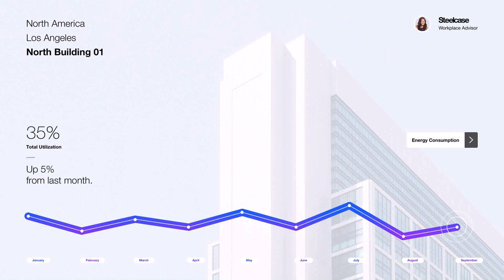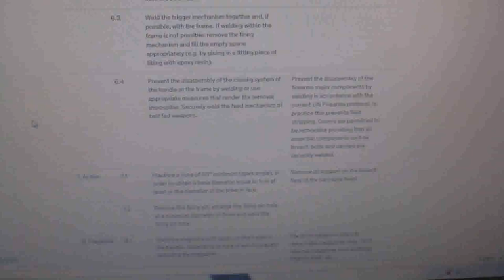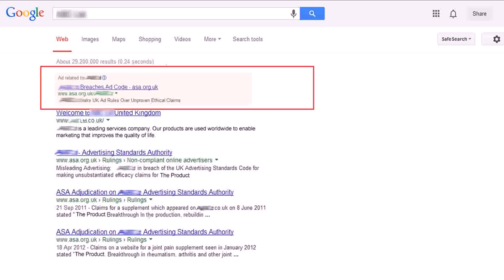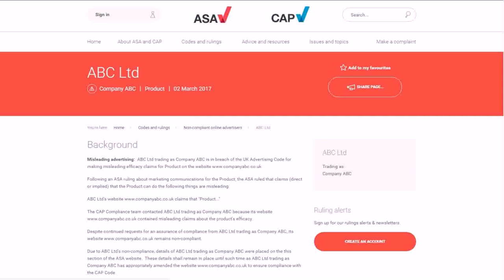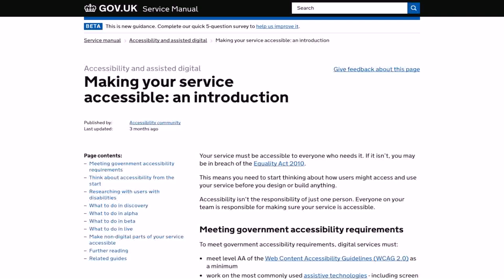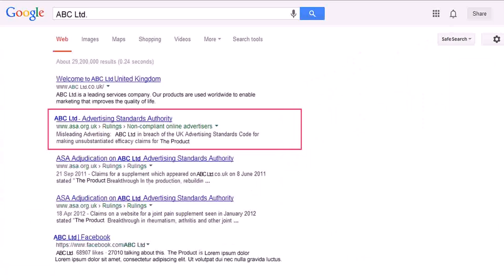Office Space Standards And Guidelines Uk (see description)